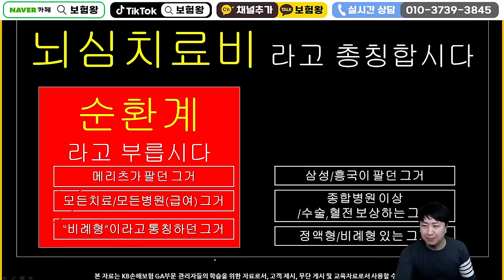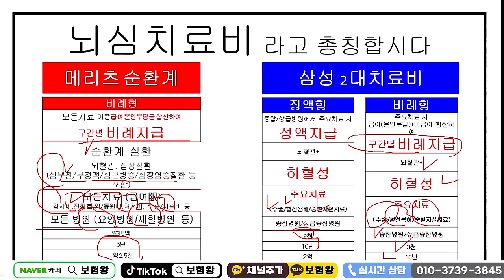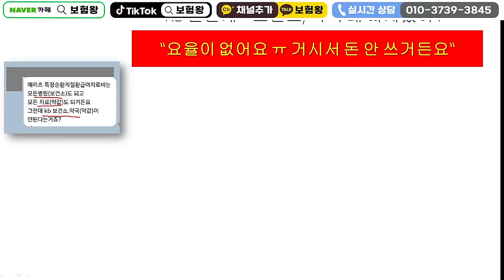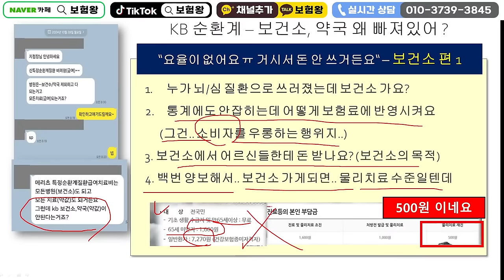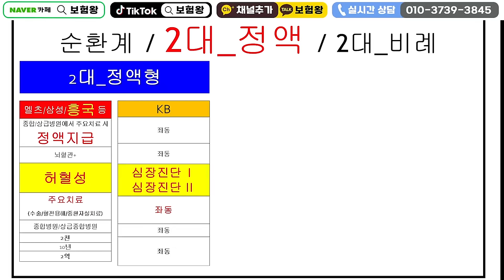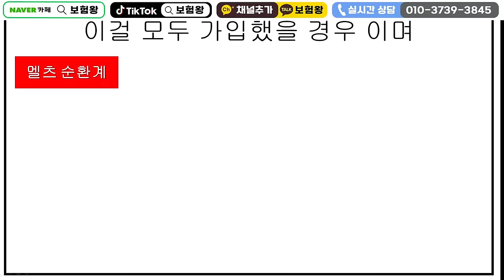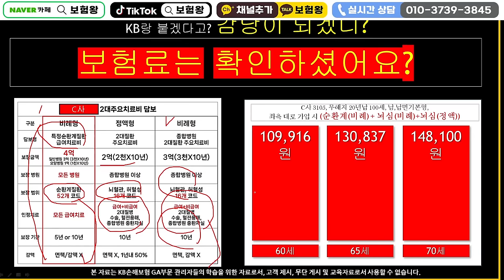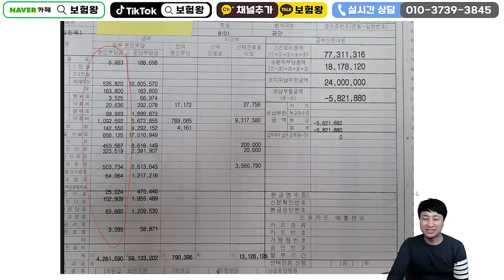2대순환계 주요치료비 미친끝판왕추천!!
안녕하세요~~

2대주요치료비 순환계질환치료비 끝판왕추천해드립니다

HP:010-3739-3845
카톡친구추가:r2an
카톡플러스친구:보험왕검색